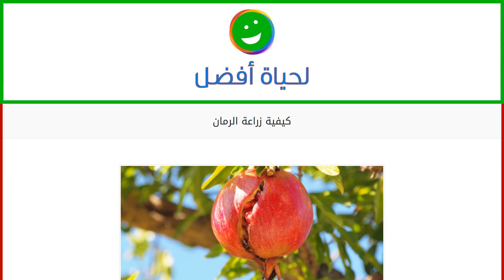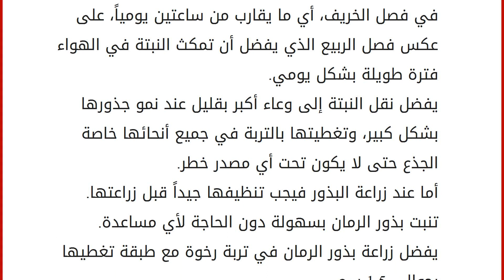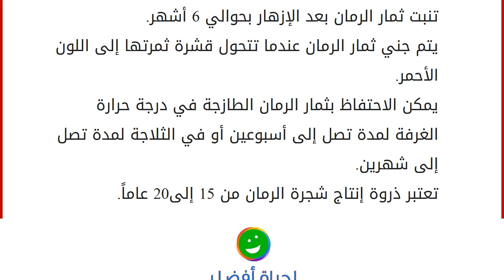كيفية زراعة الرمان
إقراألمقال كاملا :
أشجار الرمان
أشجار الرمان من الأشجار الجميلة التي تنتج ثمرة شهية وجمية الشكل من داخلها وخارجها، إضافة إلى فوائدها الغذائية المميزة من فيتامينات ومعادن ومضادات للأكسدة. تعود زراعة الرمان إلى بلاد فارس، رغم زراعته في العديد من البلدان من شتى القارات كآسيا وأفريقيا وأوروبا خاصة البلدان التي تحيط بالبحر الأبيض المتوسط، ذكرت في الأساطير المصرية والرومانية والإغريقية، كما وذكرت في القرآن الكريم وأشاد إليها الكتاب المقدس والتلمود. أهم الأمور عن كيفية زراعة شجرة الرمان
يفضل زراعة أشجار الرمان في فصل الربيع أو أوائل الخريف، مع تجنب زراعتها كشتلات في أجواء العواصف والأمطار والرياح الشديدة أو خلال برد الشتاء أو حرارة الصيف الشديدة.
تنمو أشجار الرمان بعد زراعتها وتبدأ بانتاج الثمار الصالحة للأكل بعد حوالي خمس سنوات من زراعتها.
يفضل ري نبات الرمان عند زراعته في أحواض زراعية صغيرة أو عبوات زراعية خاصة ث